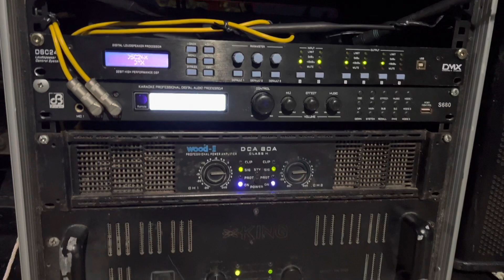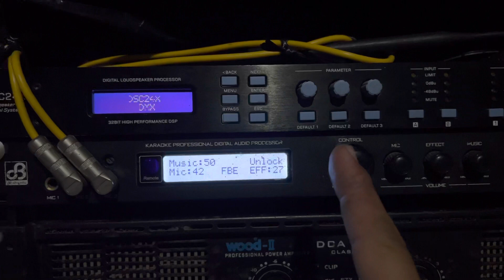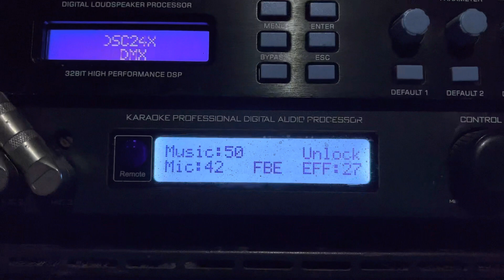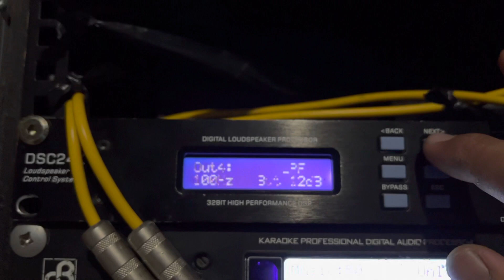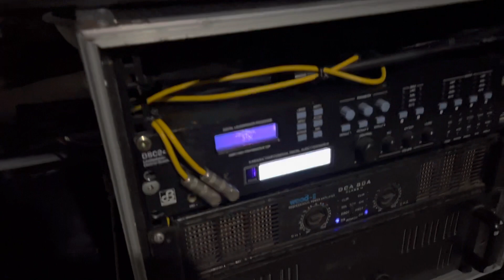Ráp lại dàn nhạc, chia sẻ thông số effect đi show